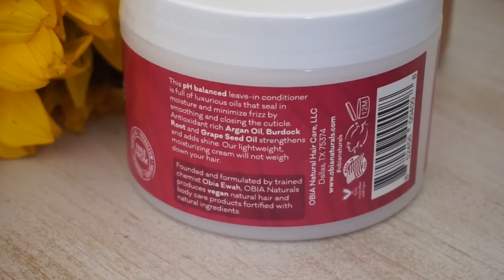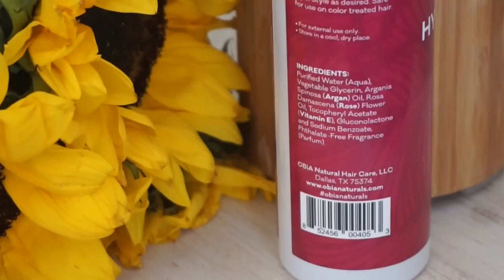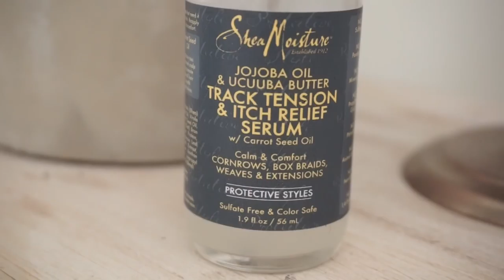NATURAL HAIR FAVORITES || 2017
Hi loves! These are my favorite natural hair products in 2107! Enjoy and please tell me what your favorite products were. Much love!

Obia Naturals Babassu Deep Conditioner
Obia Naturals Curl Moisture Leave In Conditioner
Obia Naturals Curl Hydration Spray

Jamaican Black Castor Oil

Natural Hair:

Use Code: GHANAGODDESS

Ring Light